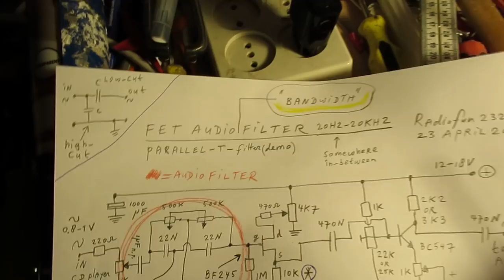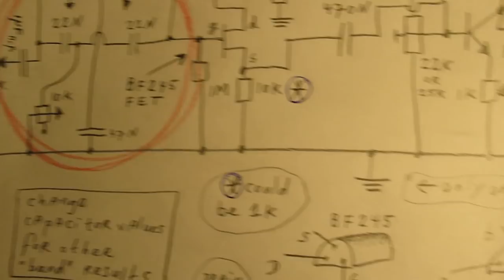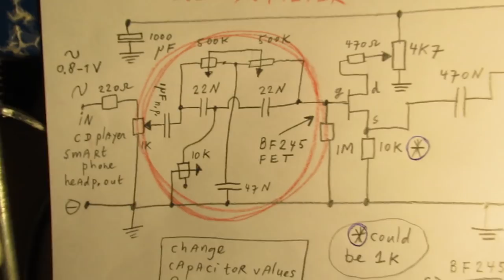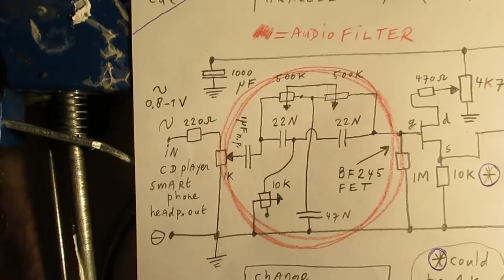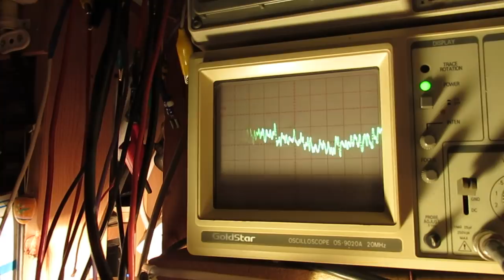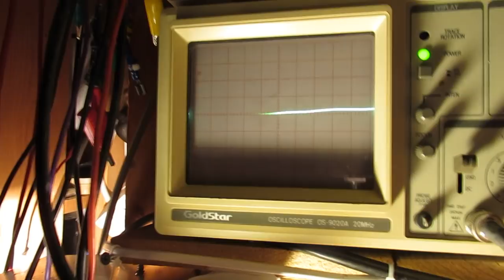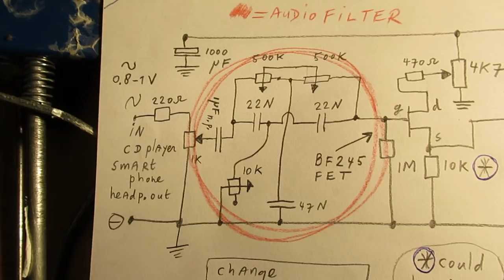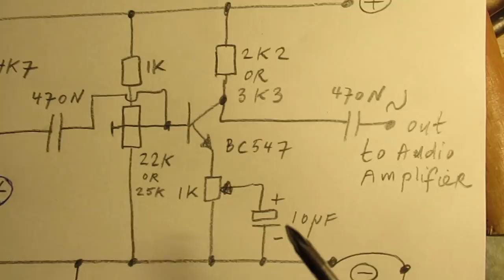Sharp audio filter (passband) made with a FET and a bipolar transistor: schematic, principles, demo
Sharp audio “bandwidth” filter (parallel T type), made for music applications, say between 20 Hertz and 20 KHz. You can adapt it to your own needs: say “sharp” in the typical audio band (1 KHz-4 KHz) or for other audio bands in the audio (sound) spectrum, or broader.

I made this circuit in the past with very good (sharp bandwidth) results, though in this video that sharp bandwidth phenomenon is not very well visible.

My advice: do some experiments, check it with the scope, listen to the sound that is taken “at the output” when this filter is supplied with the full audio range, say between 20 Hertz and 18 KHz.

Bridge the 220 N capacitor that goes to the gate of the BF 245 to better/other results and/or take other resistor values. It is a worthful circuit that needs elaboration and experiments and has (in its essence) extremely good audio properties.

Be aware of that, I saw on the internet my circuits reproduced in a poor or even not proper way.  I can not help that, sorry. Upload 24 april 2019